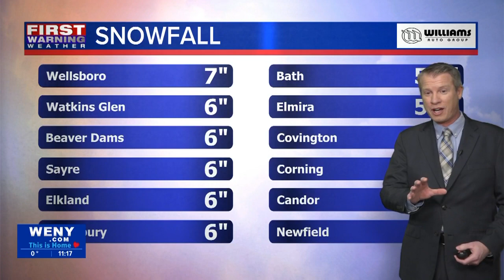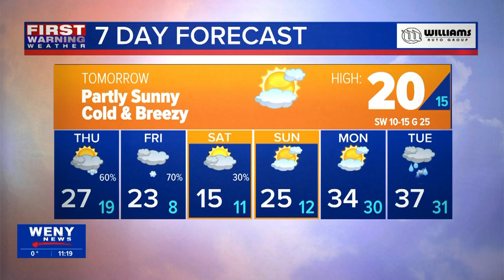1.16.24 Joe Veres' Late Night Forecast